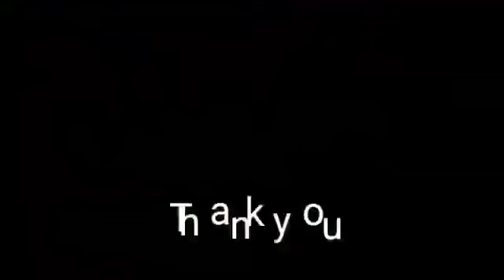Makhdum Ashraf qawwali kichhaochha Sarif